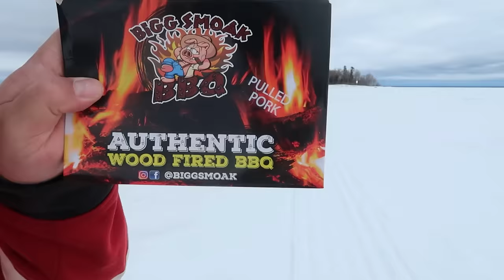Exploring New Waters for Walleye on Lake Winnipeg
Ice Fishing Lake Winnipeg without the crowds was a very fun day! Even though I never smashed them I had learnt a lot about the water and all of the water I fished was NEW TO ME!!  I have a couple more videos from this area coming yet!!  Cheers!

~~My 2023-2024 Ice Fishing Partners~~

Finicky Foolers Found here!

My Livescope Setup
Garmin GPSMAP 8612
LVS 34 (Shallow Water)
LVS 62 (Deep Water)